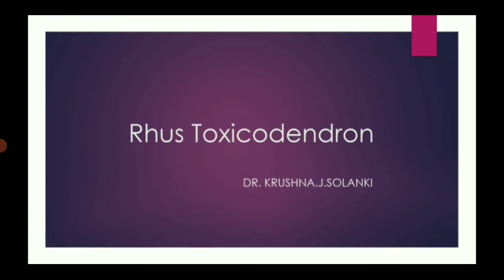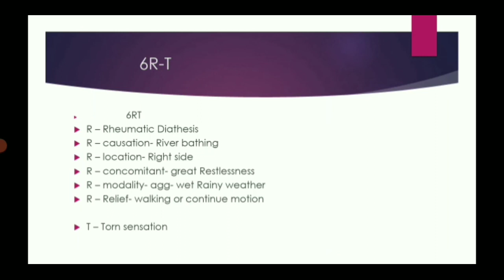Rhus Tox medicine remember technique in 1 minute.